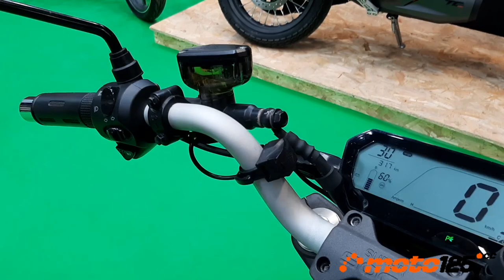Super Soco TS Hunter - Vive la Moto 2022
La fórmula de Cu Mini de abaratar en peso, capacidad de la batería y potencia motor para conseguir un vehículo eléctrico económico de adquisición también se aplica a este TS Hunter, una motocicleta naked de estilo deportivo (equivalente a un 125 cc) se convierte en la alternativa a la retro TC Max. De su frontal destaca la triple óptica de faro LED que se acompaña por un piloto posterior por cuatro guías luminosas para la luz de posición con una central más intensa, en matriz de diodos, para la luz de freno. Su falso depósito se entrega con una batería transportable de 60V 32Ah para su carga en un domicilio particular, que se puede complementar con una segunda batería de la misma capacidad para duplicar la autonomía hasta unos muy optimistas 200 km. Para el motor se recurre a uno de 2,5 kW de potencia integrado en el buje de la rueda posterior con el que se alcanza una velocidad máxima de 75 km/h. Ya está a la venta por un precio de 3.649 €.